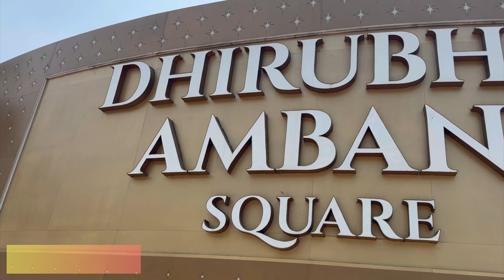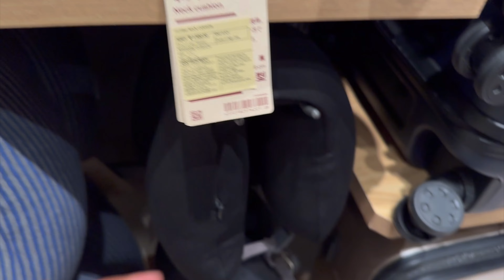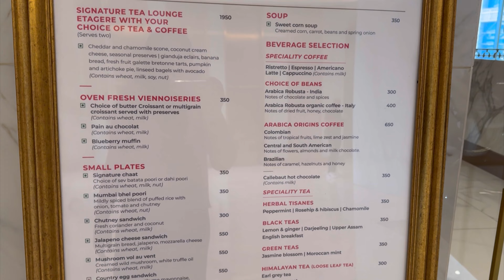This is the Most expensive mall in India | Jio world plaza | *Luxury Brands*